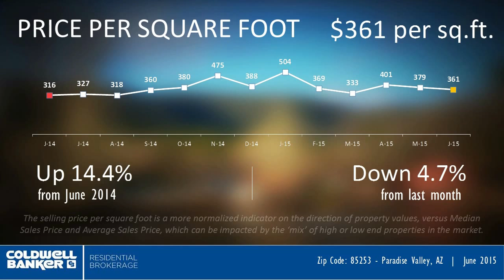Paradise Valley Luxury Homes | 85253 Market Video